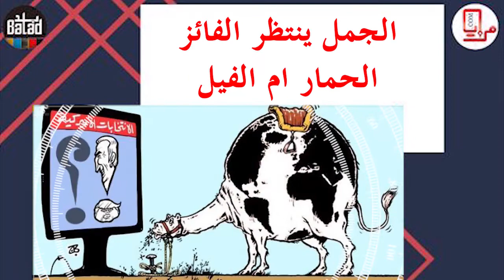موجز الأخبار 7/11/2020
للمزيد من التفاصيل : زورو موقعنا